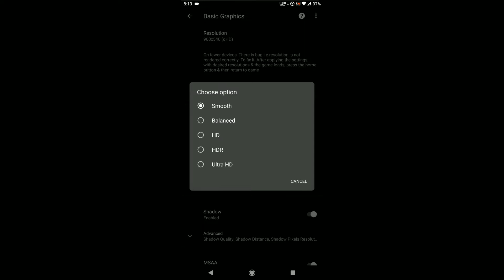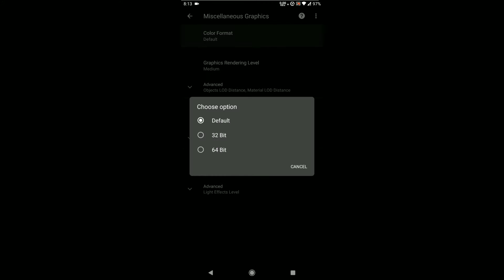Total Lag fix Video😍 | PGT + GFX TOOL🔥 | PUBG MOBILE INDIA💯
Hii guys.

DEVICE:

ASUS ZENFONE MAX PRO M1, RAM 4GB, ROM 64GB

CONTROLS:

FIVE FINGER CLAW (FULL GYRO)

PEACE OUT. SEE YOU SOON

Ignore Tags🙄 :-